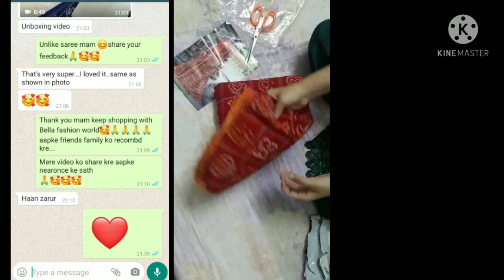Unpacking Video// Printed Bandhni Saree With Zari Border//Happy Customer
Hello all
 This is unpacking video of printed bandhni  saree from bella fashion customer. I am so happy that so many my regular buyers trusting on us. We r commented for good quality and service.  I am thankful to my customer. thank you so much

1 . watsup for order: 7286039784
 2. no negotiations please
 4.Sorry, cash on delivery service is not available
 5.payment can send through RTGS,,google pay or paytm,account transfer.
 6.Dispatch will be with in 2 3 day after payment
 7.After dispatching we will send you courier number through watsup
 8.Depends on distance item will receive.normally 7 to 10 working days
 9.Take video at the time of parcel open
10.if you find any damages you can returned to same address
11.we supply all over  india,and overseases also.